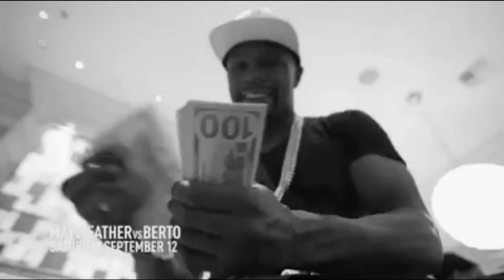Ultimate Boxing Motivational Video - Floyd Mayweather Jr Tribute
The ultimate Floyd Mayweather JR motivational video made by yours truly!

Song: 5AM in Toronto